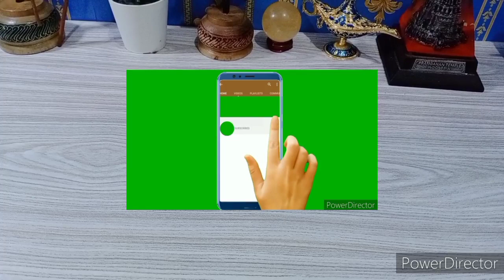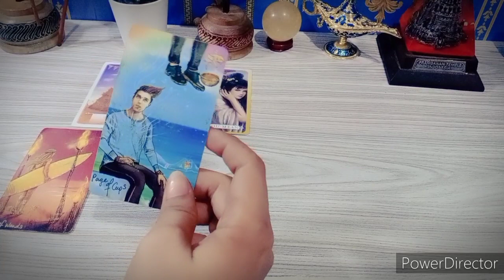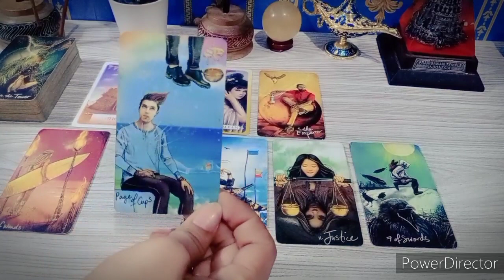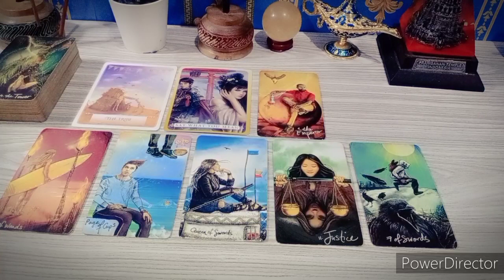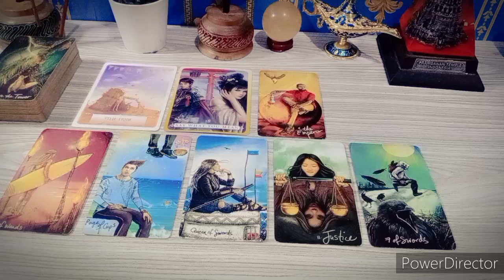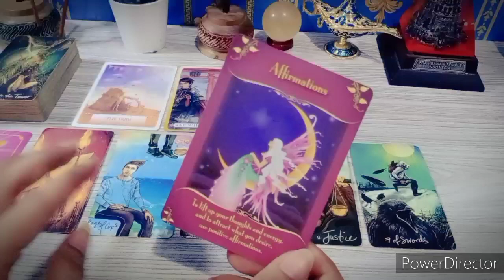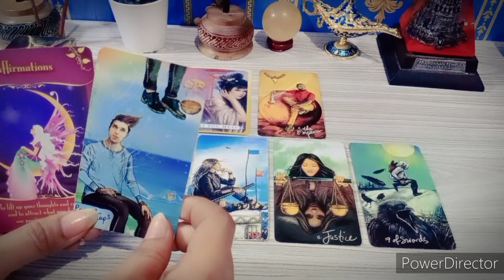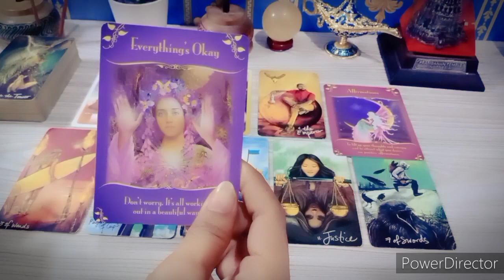Aries Single Cinta Sesi 1 | Bayangan Tentang Jodohmu Yang Menunggu